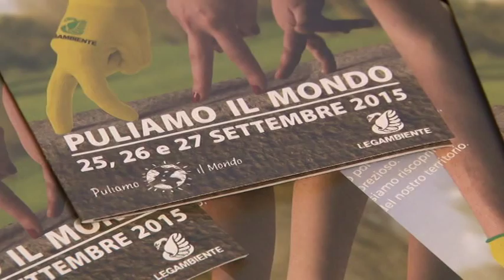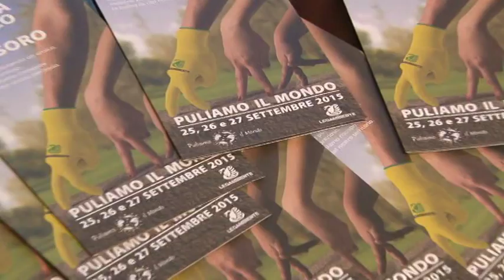Puliamo il mondo anche a Pescara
Anche il Comune di Pescara aderisce all'iniziativa di Legambiente "Puliamo il mondo". Nel week-end saranno i ragazzi dell'istituto Manthoné-Aterno a darsi da fare per la pulizia del fiume Pescara